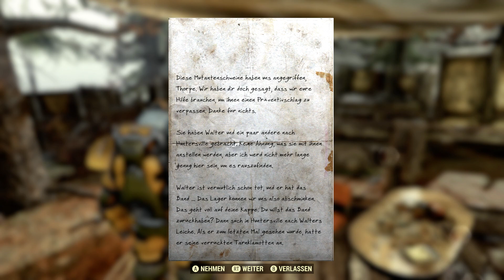Fallout 76 - Prediger Krause - 24 - kreative Einschlafhilfe